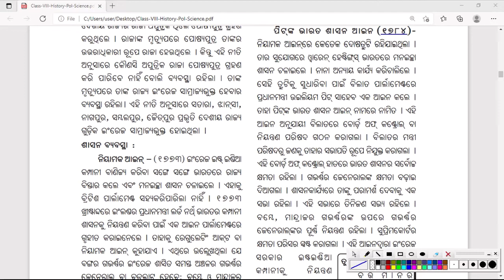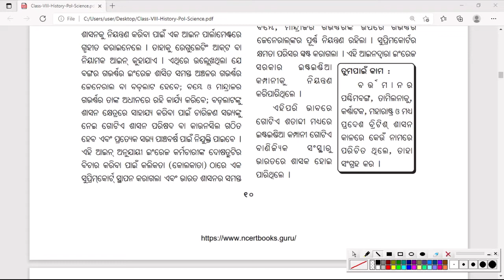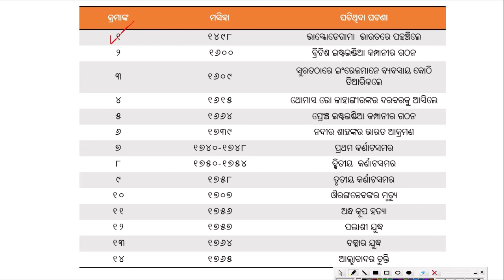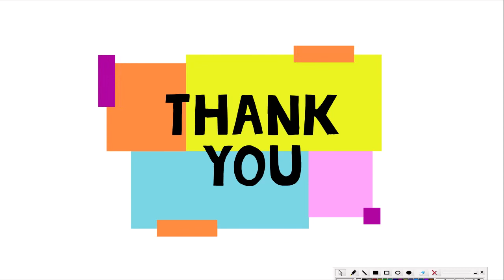[C4] Regulating act and Pits India act|| In odia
In this video i have discussed about the regulating act and pits india acts in details.
If you like the video you know what to do!

odia history 8th class
8th class odia history
8th class history chapter 1 odia
8th class history odia medium chapter 1
history 8th class
history 8th class chapter 1
asthama sreni itihasa
8th class history
asthama itihasa
odia medium asthama sreni itihasa
asthama itihasa prathama adhyaya